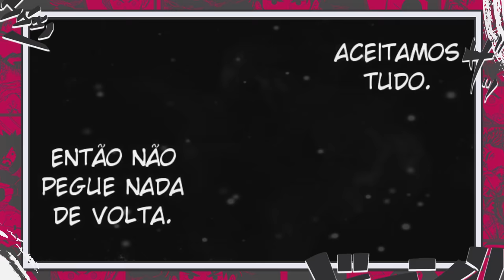O LADO B DO MASSACRE KURTA DESVENDADO - A LEI DA RETRIBUIÇÃO DA CIDADE METEORO CRIADA POR KURORO